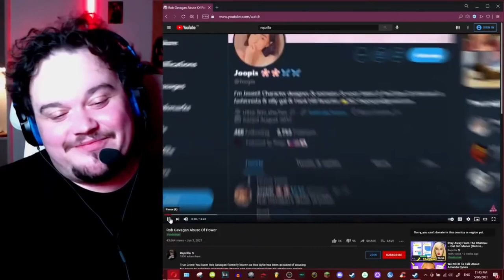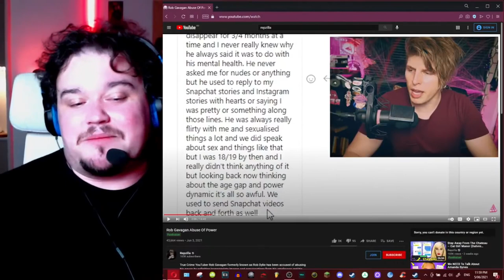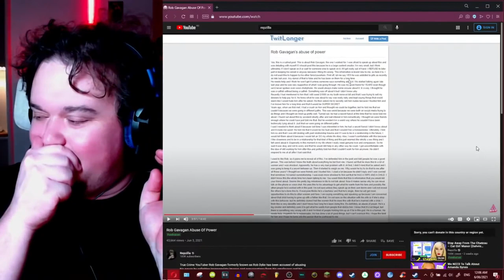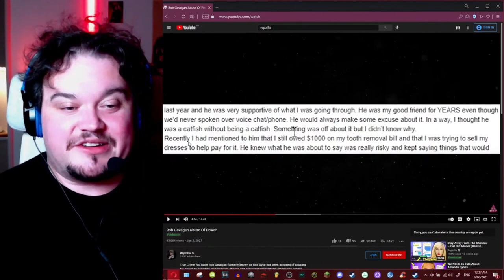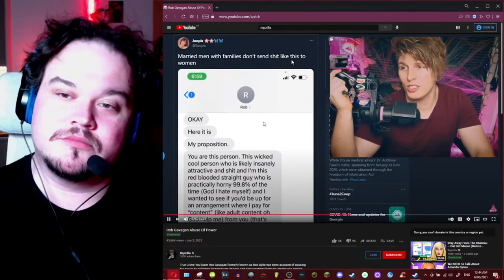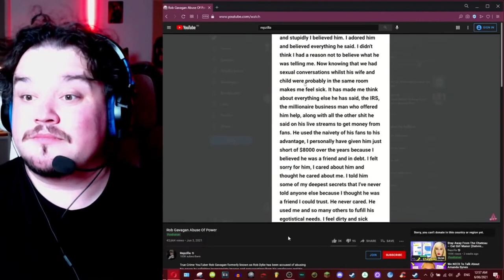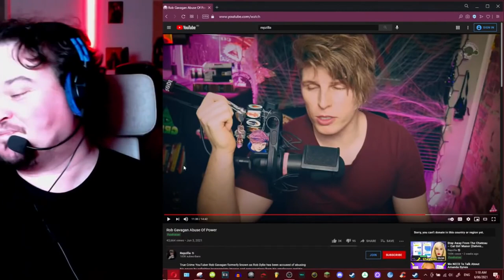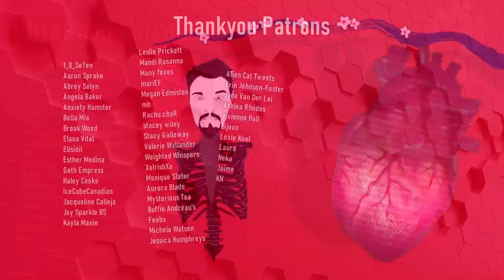Rob Gavagan Abuse Of Power... Mike Reacts To Repzilla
RE: Rob Gavagan Abuse Of Power
Channel: Repzilla
Upload Date: Jun 3, 2021
56,273 views